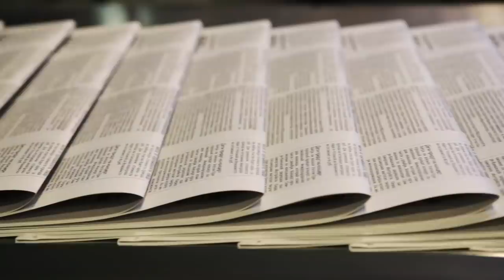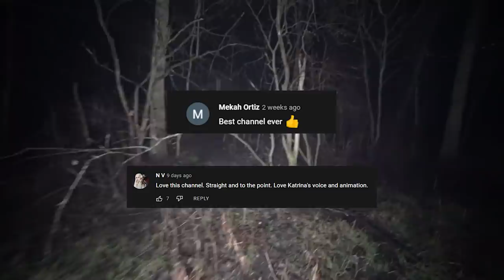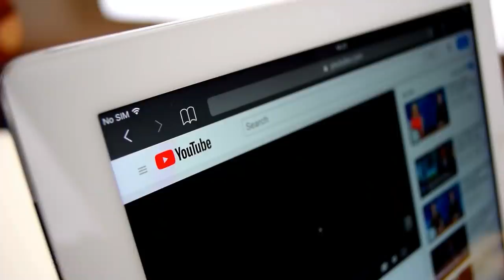10 Most Mysterious Monster Sightings!